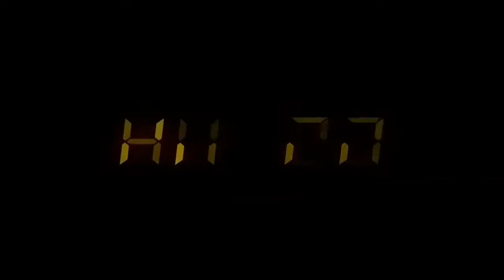Ganasnya badai ombak ditengah laut